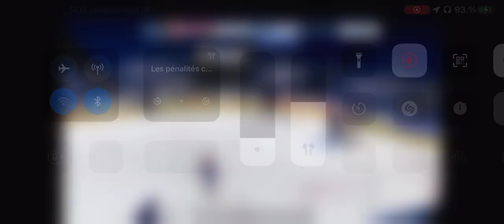Canadiens vs Maple Leafs (Ça brasse en fin de match de playoffs)